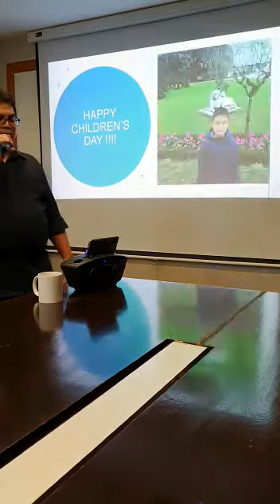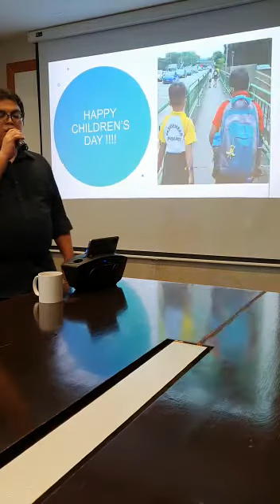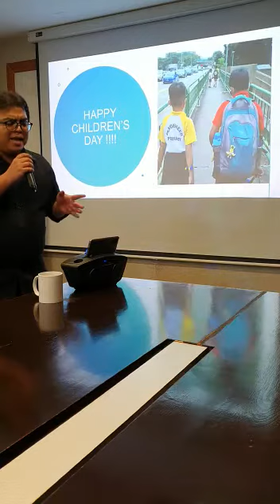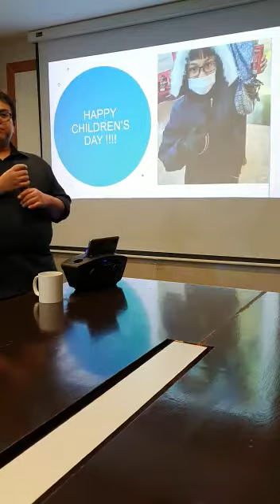someone you loved by lewis capaldi - male cover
its children's day! video recorded 17 september 2021. btw its adam's favourite song! hence the whole video dedication..